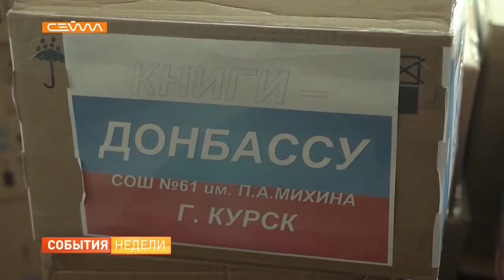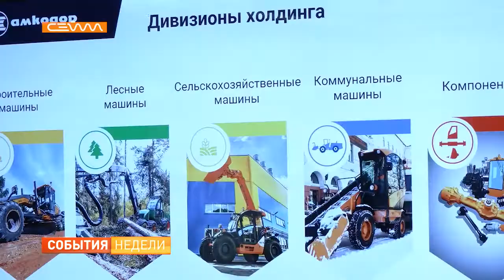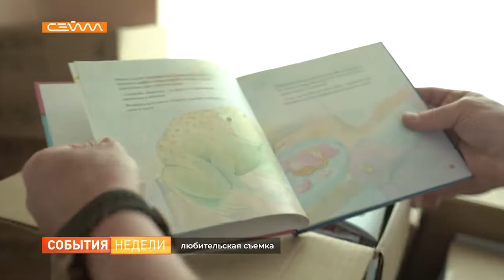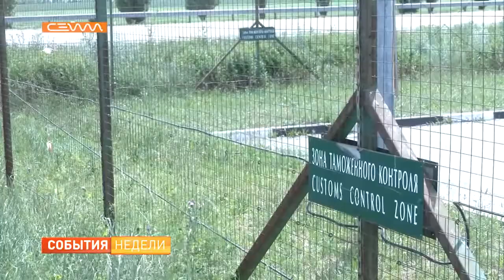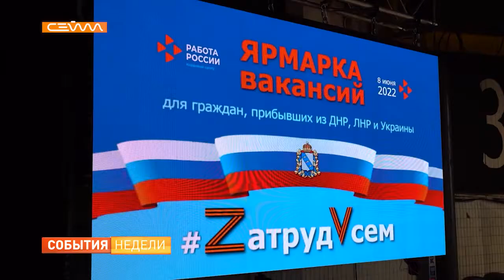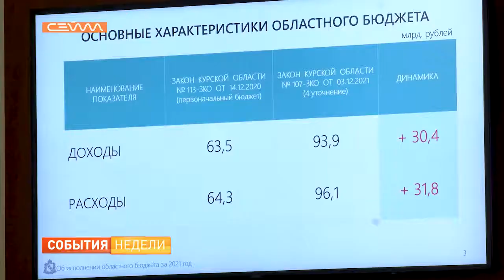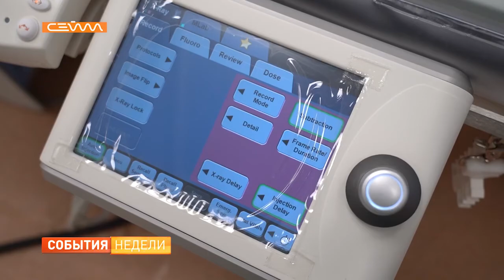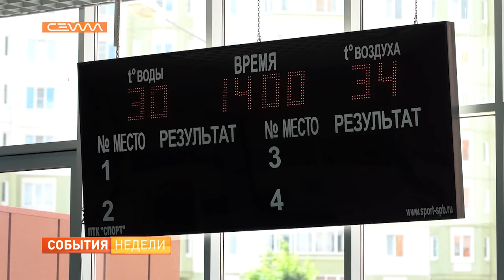События Недели 11.06.2022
События Недели